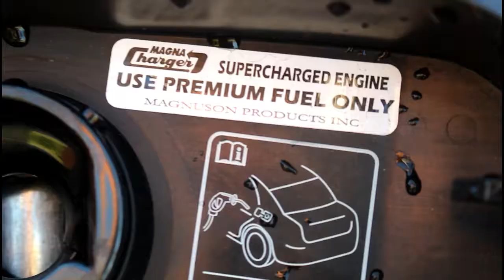The Modern General Lee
The Modern General Lee. Filmed Using DJI Roanin-M.

Camera:
Canon Rebel T6i 18-55mm Lens
Canon Rebel T6 18-55mm Lens & 75-300mm Lens
DJI Ronin M Gimbal
Rode On -Camera Shotgun Mic
Rode Deadcat Windshield
Polaroid Tripod

Upcoming Events:
June 10th Car Culture Film Festival
June 10th-11th OC Car Show
June 17th American Graffiti Summer Car Cookout
June 18th Spring iREV Import Revolution
June 21st WOW War On Wheels I
June 30th Drift & Grip
July 14th-16th Carlisle Chrysler Nationals
July 16th 742 Race Wars Syracuse
July 29th-30th “Cooters Last Stand”
Aug 25th-27th Gridlife Festival - South
Sept 8th Drift & Grip
Sept 16th-17th Mopar Madness
Oct 1st-2nd H2O International
Oct 31st-Nov 3rd SEMA